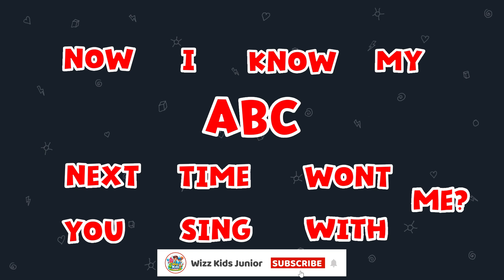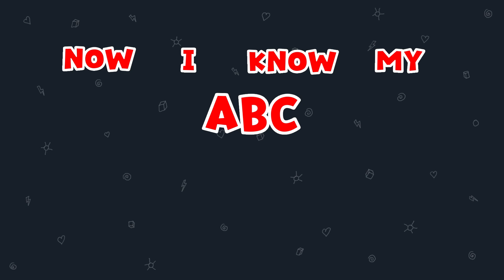ABC Song | Alphabet Song | ABC Song for Children | Wizz kids junior